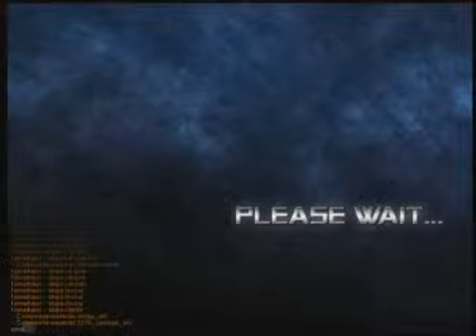StarFight: Comrades by JP-Production Finland Inc.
Assembly 2004 Game development competition entry, 3rd place.

Title: StarFight: Comrades
Author: JP-Production Finland Inc.